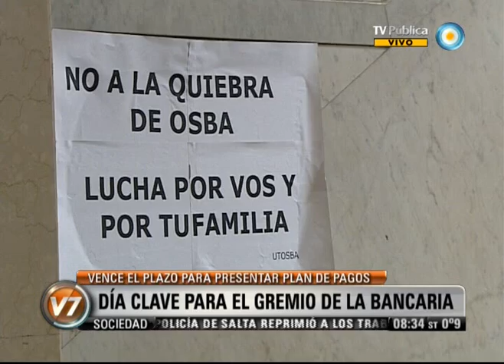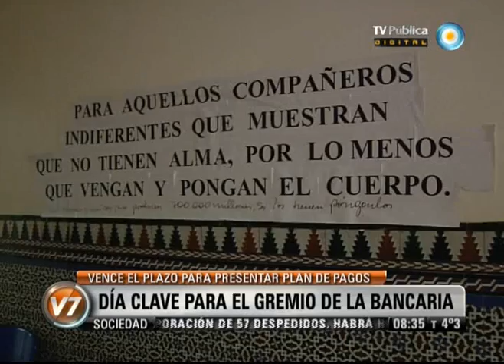Visión Siete: Día clave para el gremio de La Bancaria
Emitido por Visión Siete, noticiero de la TV Pública argentina, el lunes 27 de agosto de 2012.